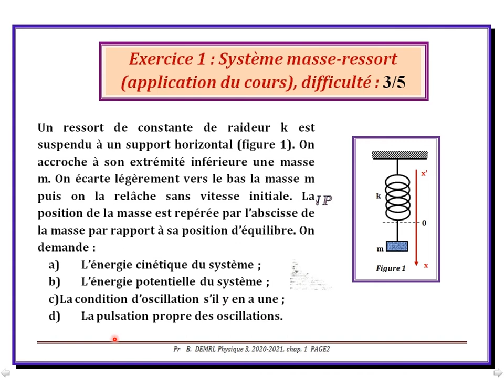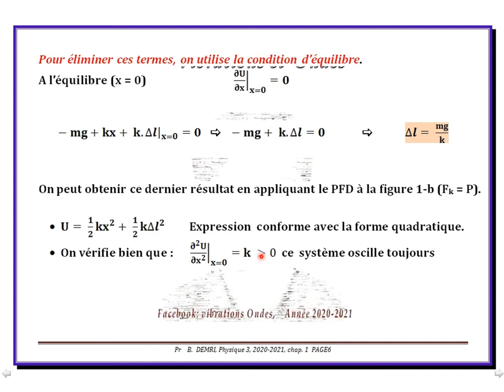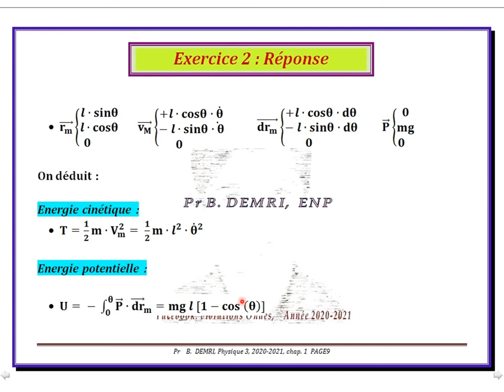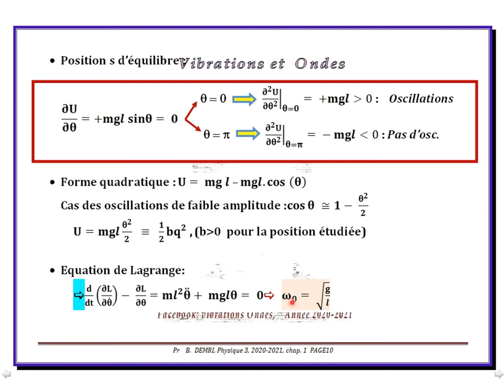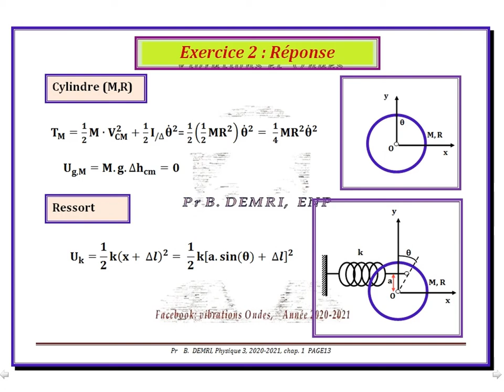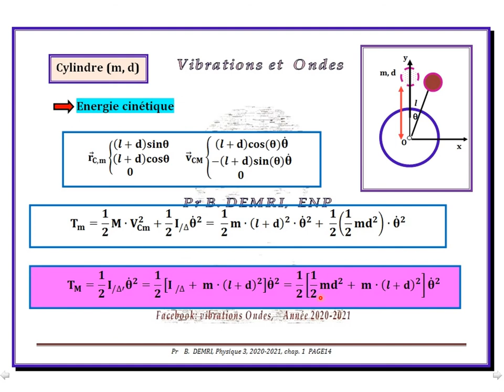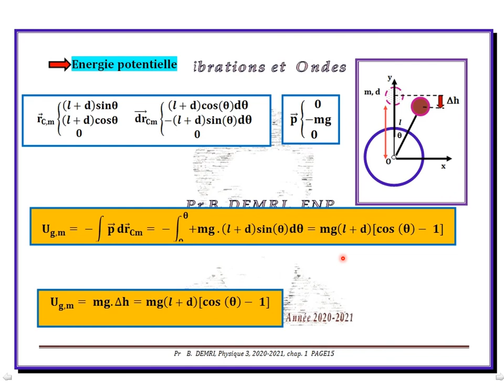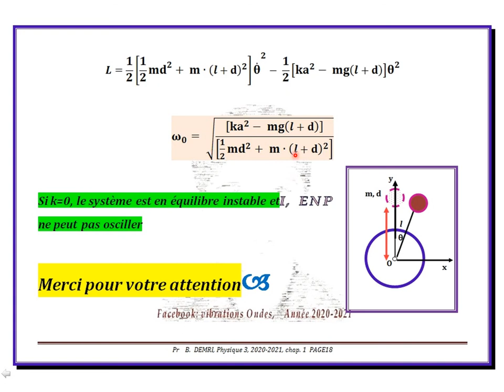CH 01 TD 01